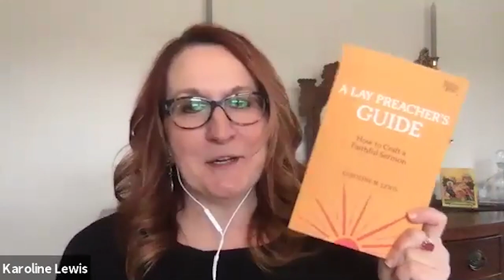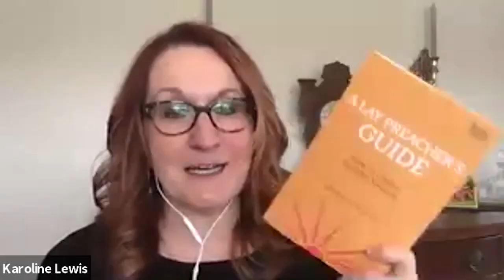Easter 5A (May 10, 2020) - Working Preacher's Sermon Brainwave #723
Rolf Jacobson, Karoline Lewis, Joy J. Moore, and Matt Skinner offer preaching insights for Fifth Sunday of Easter, Year A in the Revised Common Lectionary. Podcast recorded on April 14, 2020, via Zoom for Working Preacher